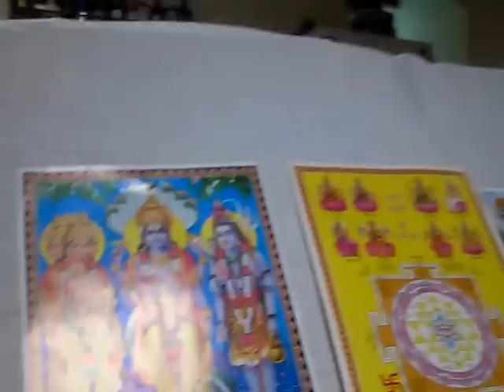Vishnu sahasra nam stotra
Nice by gurudatt and rvyas